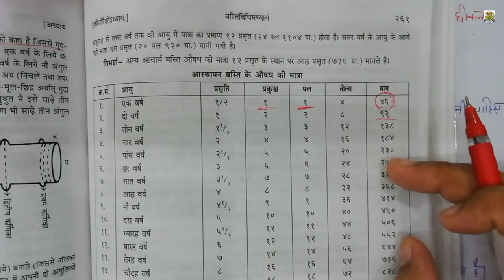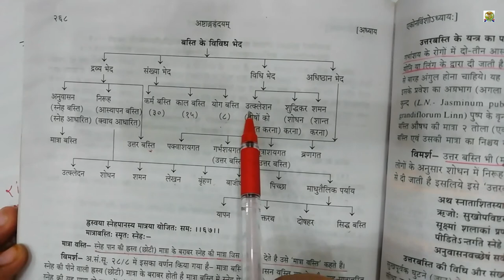Panchakarma l PART-2 l Basti (बस्ती) Astang Hridaya sutrasthana ch-19 Easy explanation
Astang Hridaya sutrasthana chapter-18 Panchakarma
In this video you will learn Vaman and virechan in easiest way.
Learn basic terms and slokes in ayurveda which is important in BAMS.